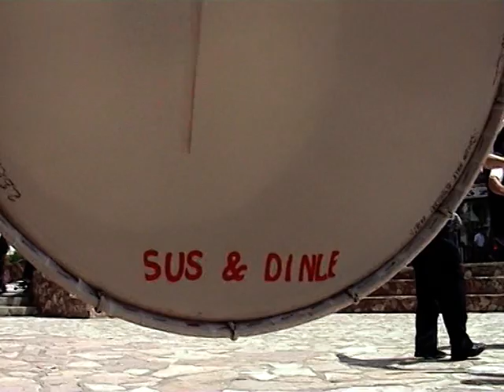MUDURNU DAVUL ZURNA TOPAL OYUNU